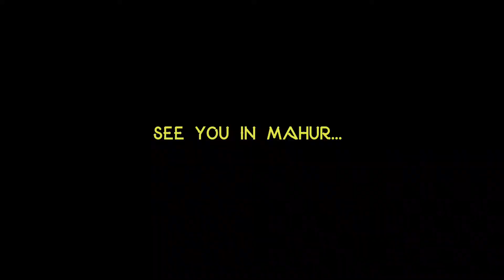LOCAL ORANGE OF JATINGA |HAFLONG |ABRAHAM VIEW POINT | DIMA HASAO